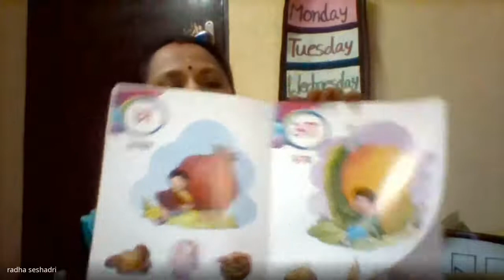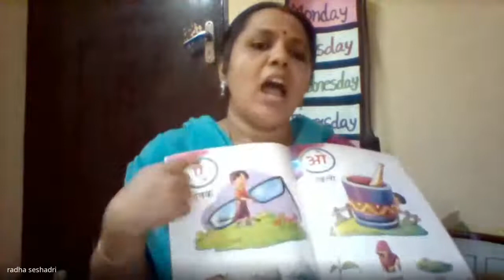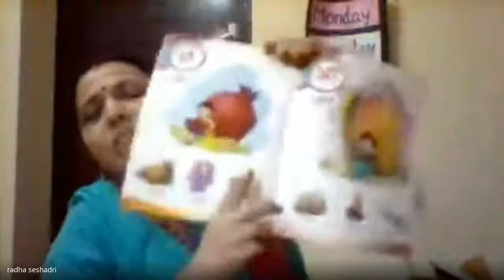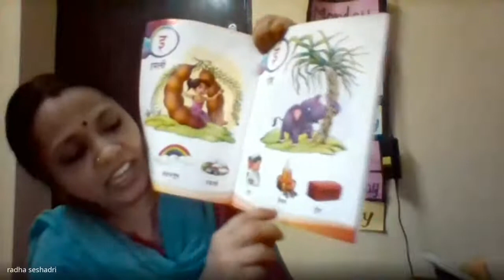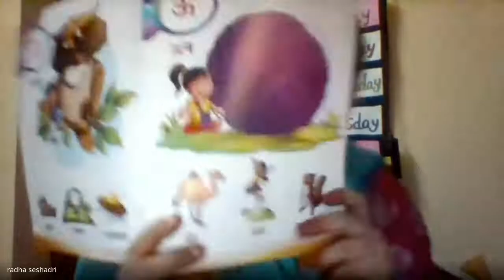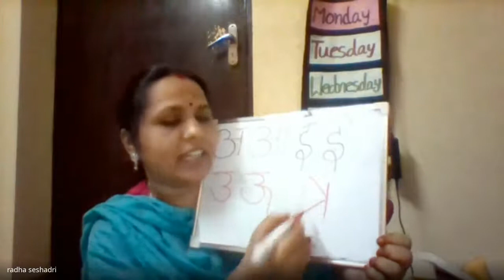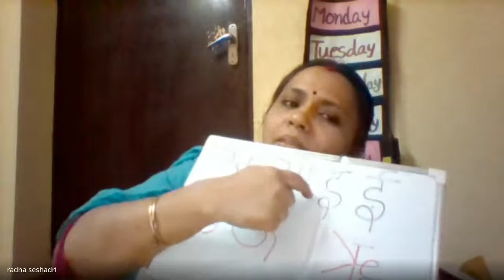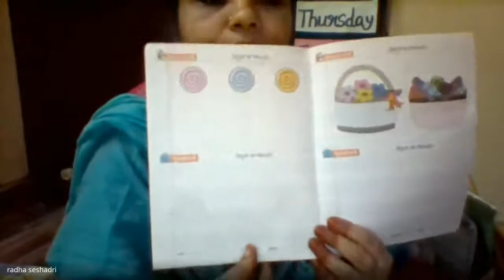Junior KG Hindi Session 12 2020 11 12 at 22 45 GMT 8